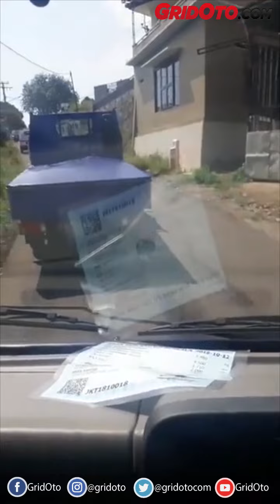Sensasi Berada di Isuzu Traga Media Test Drive GridOto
Inilah wujud Isuzu Traga, kendaraan komersial yang bermain di segmen medium pick up dan katanya akan bersaing dengan Mitsubishi L300.

Sepintas tak ada yg menarik dari mobil ini selain wujudnya yang benar-benar baru di segmennya.

Mobil ini dibekali mesin diesel legendaris milik Panther, berkode 4JA1-L berkubikasi 2.500 cc Direct Injection.

Jantung pacunya mampu menghasilkan 80 ps dan 191 Nm yang bisa dicapai mulai dari 1.800 rpm.

Medium Pick Up yang diproyeksi sebagai pengganti Isuzu Bison ini dijual dengan harga Rp 190 juta on the road Jakarta.

Isuzu Traga ini cukup dibilang memiliki bak terluas di kelasnya, memliki Cargo dimension yang sangat besar dengan panjang 2.810 mm dan lebar 1.620mm sehingga memiliki cargo space seluas 4.6 m2.

Tak dipungkiri mobil ini mampu mengangkut 60 galon air sekaligus.

Report By M. Adam Samudra